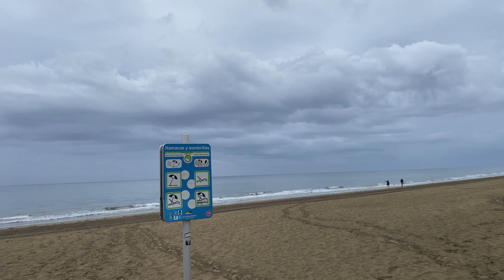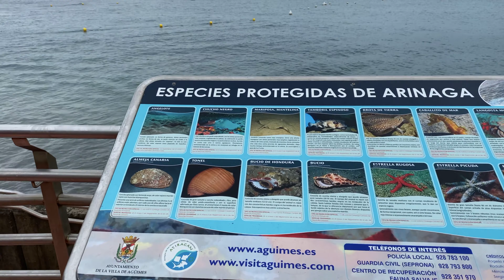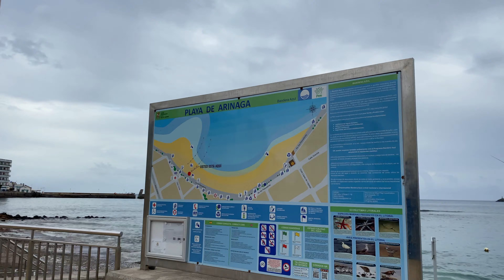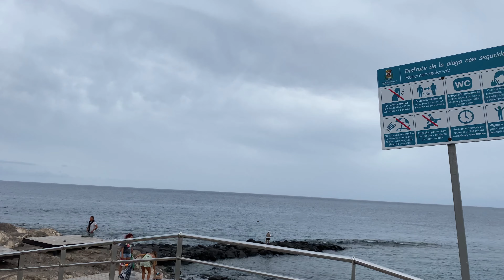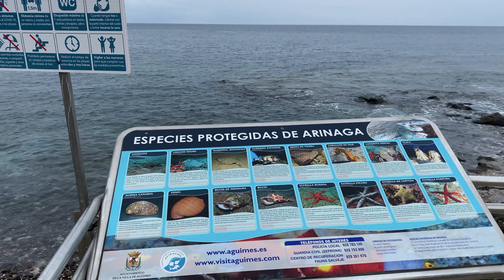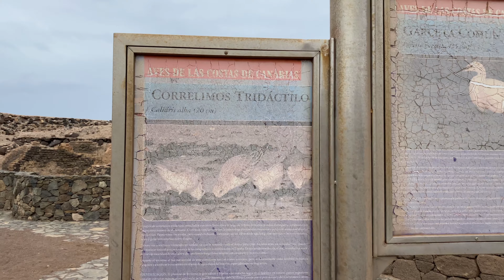Gran Canaria From Playa del Ingles trip to... Storm Barbara hit us 💨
Gran Canaria by Storm Barbara. Today we make an excursion from the beach of Playa del Ingles directly over to the beach of Playa de Arinaga. Our Dear Storm Barbara is still here and determines our weather, it even rained today. We Love Canarias

Also, you can always help our channel grow with a LIKE on the videos and a COMMENT. No money needed for that, how easy is that 🤗